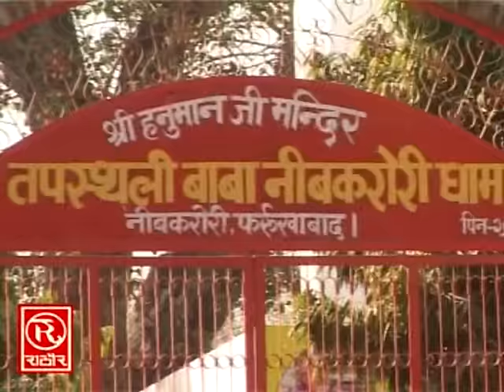Aayi Holi Baba Rahe Bulaye || होली गीत || Hema Shastri || Rathor Cassettes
6537_TrLive

Album Name - Holi Baba Neem Karori Ki

Song Name - Aayi Holi Baba Rahe Bulaye

Singer -    Hema Shastri

Sangeet-  Firoj Khan , Girish Shastri

Editing -  Pawan Kumar Mangel

Makeup - Dhermendra Verma

Camera- Tarun Gautam

Copyright - Rathor Cassettes

Director-  Ram Shran Rathor

Co-Director - Sonu